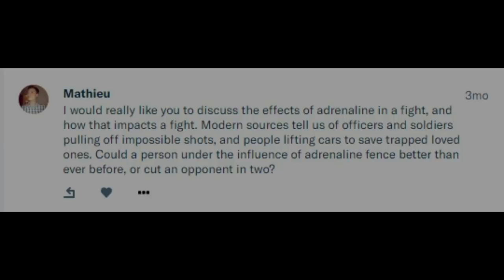Adrenaline in Conflict & Thoughts on Wargaming & Roleplaying Rules